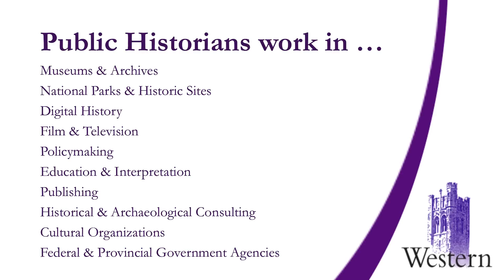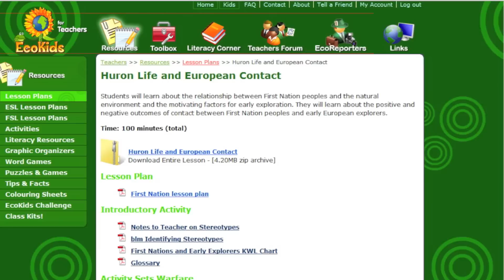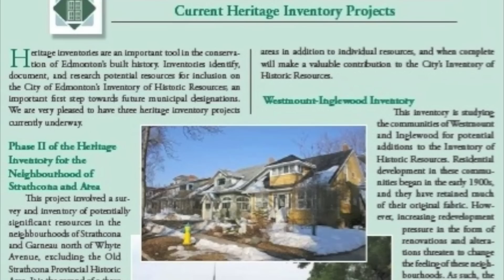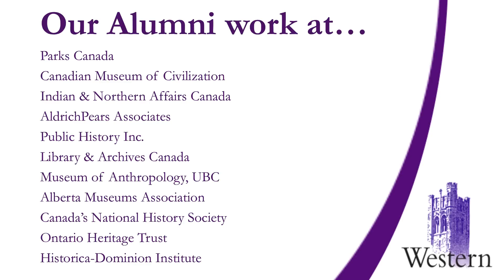The MA Public History Program, UWO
The University of Western Ontario has Canada's longest running Public History program, offering an intensive 12 month Master's that explores how history is understood by and communicated to the public, whether at museums, archives, historical sites, national parks, in films or on the web, in historical fiction, government policy making, and historical consulting. Courses include museology, archival studies, applied archaeology, digital history, public history, and a mandatory internship.